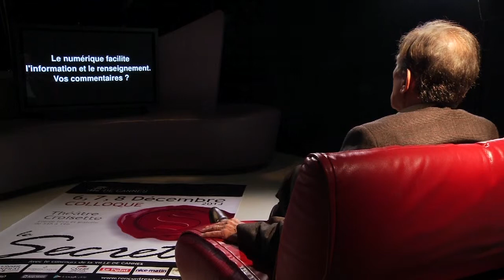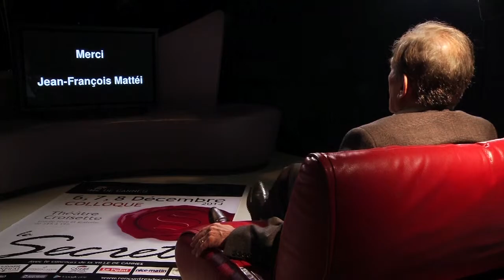RDC13 - 3 QUESTIONS A Jean François MATTÉI